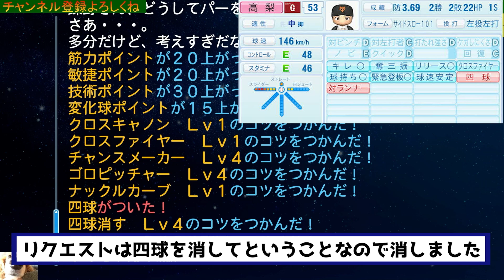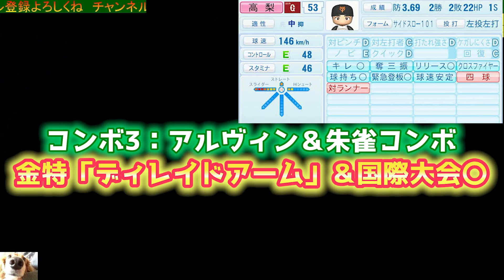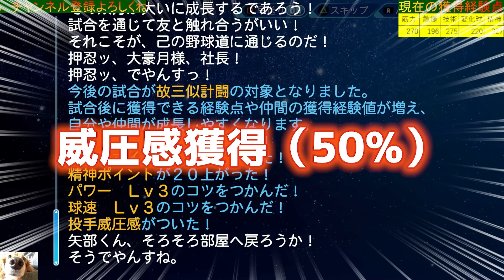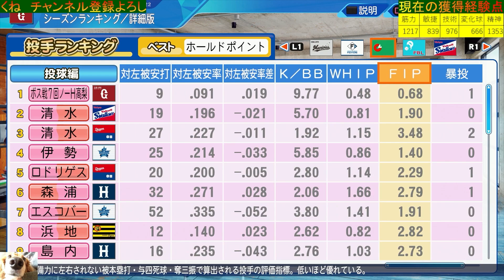【最強投手完成】COM進行でノーヒットノーランの可能性も！巨人 高梨雄平作成ハイライト【パワプロ2022パワフェス】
運が良すぎるルートでオーペナ過去最強投手できちゃいました！

☆達人での上限点は以下の通り
1回戦143、2回戦156、3回戦182
4回戦208、アラン戦234、ボス戦299

0:00 オーペナで無双するオリ変
0:11 高梨雄平さんの公式能力とオリ変紹介
0:46 生放送3分で揃った最高の初期メンと3人コンボ
1:42 2回戦投球操作が来ない中延長戦へ
3:02 大番狂わせしか強打者がいない打線とコンボその2
3:56 3回戦運命の抽選箱と活躍するブレッドシュート
5:11 大番狂わせ再び＆コンボその3
6:16 奇跡のスカウト＆4回戦の組み合わせ
7:03 6点差かつ9回変化球打ち取りが必要の最後の攻撃
8:28 コンボ4奇跡の威圧感獲得＆アランくんから確定弾
9:14 村雨の強肩＆社長のホームラン集
10:05 ボス戦主人公登板で無双状態へ
11:08 零武さんが早々に壊れる瞬間ｗ
12:06 COM進行6回まででノーヒットノーラン達成＆ボス戦時の主人公能力
12:58 圧倒するS100オリ変スライダーとさらに壊れる零武さんｗ
14:06 圧倒するオリ変とついに生まれる初ヒット
15:01 今までの最高筋力ポイント紹介
15:53 信じられないホームラン
16:42 最終能力＆パワナンバー＆奇跡のオーペナ

＊リクエストについて現在多数頂いておりこのままだと収集が付かなくなるのでスーパーチャットでのみ受け付けています。ご理解よろしくお願いします。